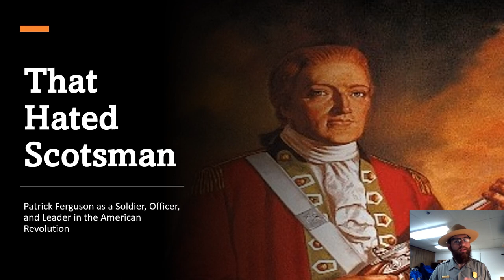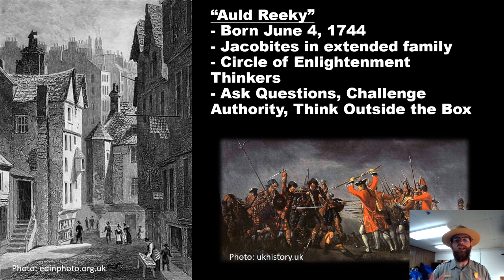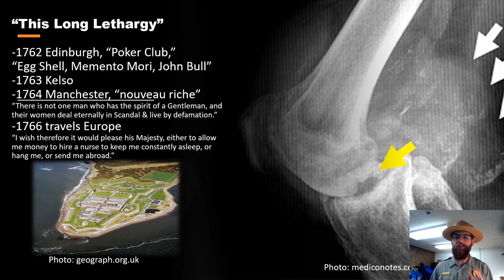OVNHT: "That Hated Scotsman: The Story of Patrick Ferguson" Part 1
Ranger William from the Overmountain Victory National Historic Trail shares a story about Patrick Ferguson and why his death at the Battle of Kings Mountain mattered so much to both British leadership and local Loyalists in the Carolinas.

Is Patrick Ferguson really deserving to be remembered as "That Hated Scotsman?"